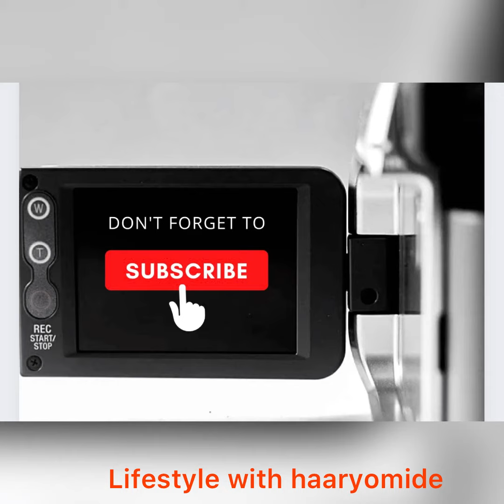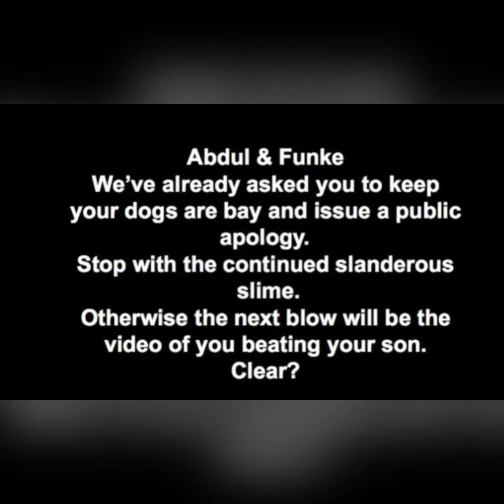DON’T EXPOSE MY FAMILY -JJC SKILLS BABY MAMA#trending#celebritygist#shortsviral#funkeakindele